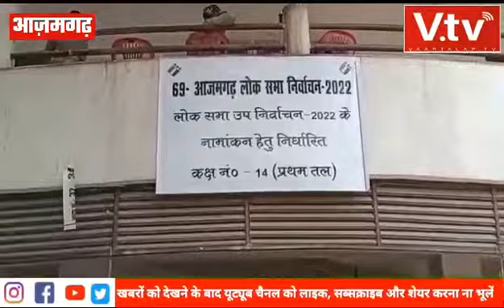कड़ी सुरक्षा के बीच आजमगढ़ लोकसभा उपचुनाव के लिए नामांकन का कार्य शुरू,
नाम रत्न प्रकाश त्रिपाठी
स्थान आजमगढ़

Slug कड़ी सुरक्षा के बीच आजमगढ़ लोकसभा उपचुनाव के लिए नामांकन का कार्य शुरू, त्रिस्तरीय सुरक्षा व्यवस्था के बीच चारों तरफ बैरिकेडिंग

Anchor : आजमगढ़ में लोक सभा उप निर्वाचन को लेकर सोमवार को दिन में 11 बजे अधिसूचना प्रशासन की तरफ से जारी की गई। इसके बाद नामांकन का कार्य शुरू हुआ। नामांकन को लेकर कलेक्ट्रेट क्षेत्र के चारों तरफ बैरिकेडिंग कर दी गई थी। सुरक्षा के चुस्त-दुरुस्त इंतजाम किए गए थे। त्रिस्तरीय बैरिकेडिंग की गई थी। हर बैरिकेडिंग स्थल पर पुलिस फोर्स तैनात थी। कलेक्ट्रेट भवन के एक गेट पर नामांकन को जाने वाले प्रत्याशियों के लिए व्यवस्था की गई थी। यहां पर कड़ी चेकिंग के बाद ही लोगों को अंदर आने जाने दिया जा रहा था। हालांकि पहले दिन किसी भी प्रमुख प्रत्याशी ने नामांकन नहीं किया। वहीं नामांकन पत्रों की खरीदारी का काम पहले दिन से शुरू हो गया था। एडीएम प्रशासन अनिल मिश्र ने बताया कि 6 जून तक नामांकन का कार्य जारी रहेगा। इसके बाद 7 जून को नामांकन पत्रों की स्क्रूटनी होगी और 9 जून तक नाम वापसी हो सकेगी। 23 जून को मतदान है 26 जून को काउंटिंग होगी। काउंटिंग के लिए बेलईसा स्थित एफसीआई गोडाउन को सुनिश्चित किया गया है। उन्होंने कहा कि ईवीएम मशीनों को दुरुस्त करने का काम शुरू हो गया है, इसके लिए इंजीनियर आ गए हैं। सुनते हैं एडीएम प्रशासन ने क्या कहा।

बाइट अनिल मिश्र एडीएम प्रशासन